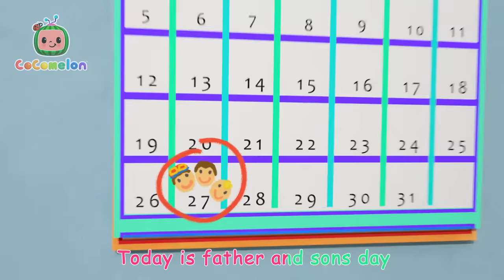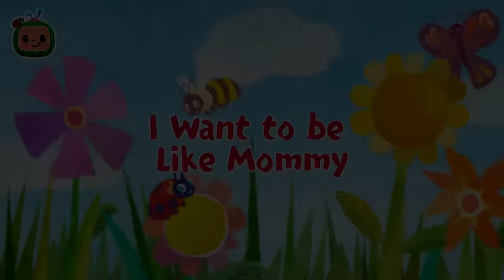Play In My Garden Song | 🍉CoComelon | Kids Cartoons & Nursery Rhymes | Moonbug Kids⭐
🍉JJ and friends are going to start their own gardens! What does it take for seeds to sprout?

🎵Lyrics
Growing, growing, little plants
So exciting, I could dance!
Just like magic, watch them grow
I love to watch our garden grow!

Let’s grab our shovels!

Spread some soil all around
So roots can grow deep in the ground
Grow and grow baby seeds
Grow up tall as can be!

Make a hole in the ground
Plant your seeds and pat them down

Plants get thirsty just like you
Water gently, that will do!

Plants get hungry, yes they do
They use the sun to make their food!

Let’s be patient, wait and see!
One day they’ll sprout up happily!

⭐ Order ⭐
00:00 Gardening Song
03:24 JJ Song
06:28 My Sister Song
09:28 Father and Sons Song
11:52 Ten Little Dinos
15:40 I Love the Mountains
18:40 Five Little Birds 3
21:44 Wait Your Turn
24:50 I Want to be Like Mommy
28:04 Loose Tooth Song
30:49 Head Shoulders Knees and Toes
32:56 Skidamarink 2
35:39 Shape Song
39:52 The Lunch Song
42:58 Looby Loo
45:29 Funny Face Song
48:19 Five Senses Song
51:14 Potty Training Song